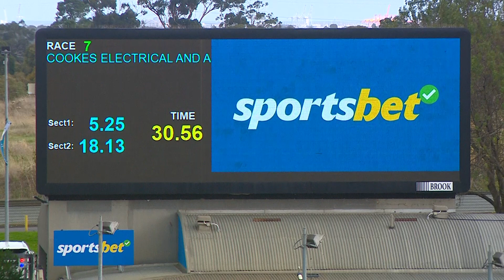MEP WED 19 APR 23 R7